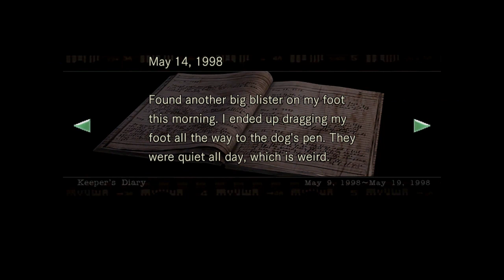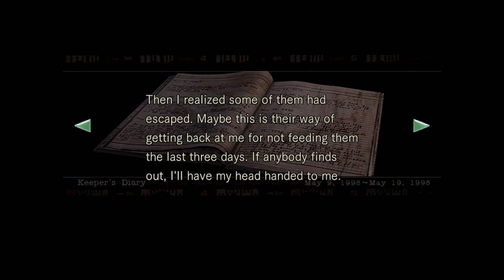Resident Evil Remake - Part 3A: Lotus Prince Let's Play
It's time to meet the Crimson Heads.
Special thanks to Peter for the awesome title card!